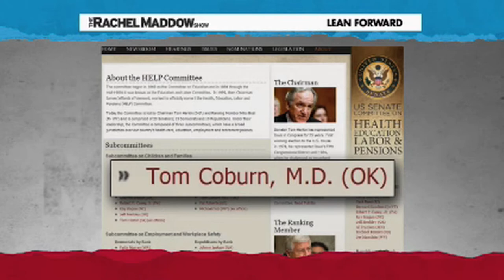Rachel Maddow PRAISES Fox News